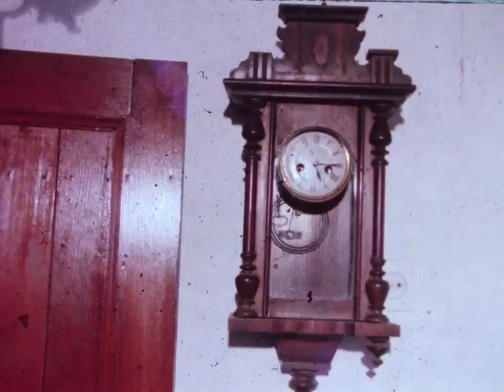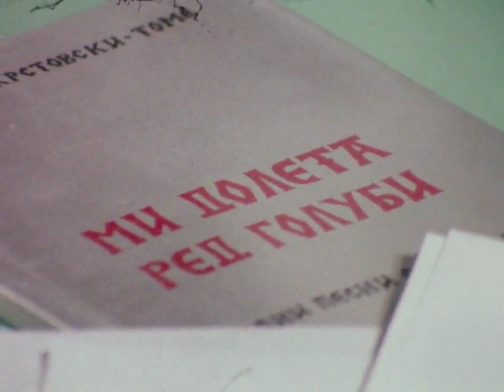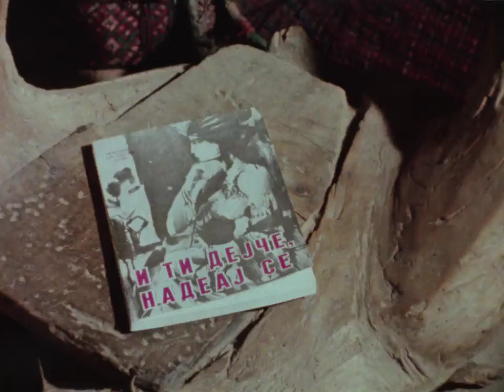Ми долетаа ред гулаби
ТВ фељтон на РТВ Скопје од 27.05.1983 година.